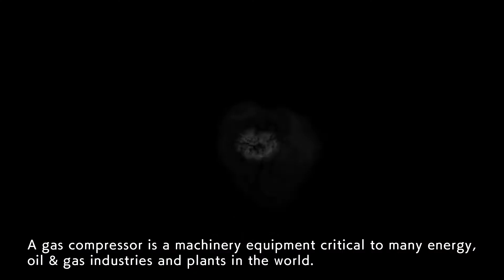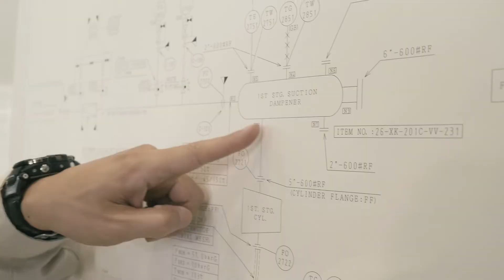【English】Introduction of KOBELCO compressor for industrial process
KOBELCO is a leading company that can design and manufacture 3 major types of gas compressors: the screw, centrifugal and reciprocating.
For more than a hundred years, we have supplied over 10,000 compressor units to our customers around the world.